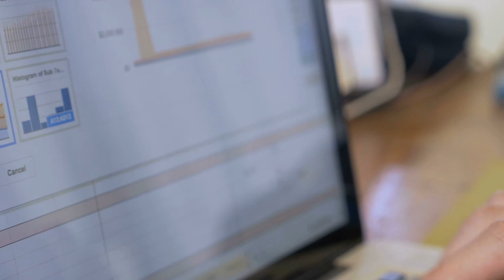Get into your FLOW with HMOs in 2024 - special guest interview with Paul Lanfear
I met Paul a few years ago at a property networking event and he has become a firm friend, confidante and amazing supporter! He and his wife Liz set up Property Angels in Leeds a few years ago and rapidly built a strong HMO portfolio, eventually owning and managing over 260 rooms.

They decided to scale back, pay down debt and consolidate their portfolio when they realised that neither of them were achieving what they wanted to with such a large and occasionally cumbersome portfolio. Since then, Paul has launched his own breakfast networking group in Leeds which he hosts monthly, taken up surfing, and as a family they are keen travellers sharing motorhome life with their daughter, Millie. Their courage to ask what they really want in life and to do it, is a shining example of a lifestyle rather than an empire business.

Paul is a great advocate of finding what you're good at and doing it well. And letting others do the rest! He shares how he is using his knowledge of investing, money markets and property to ensure that his income and wealth are protected and growing whilst still having an amazing quality of life and lots of fun doing it!

I find Paul inspiring, lovely and insightful and I was so pleased to have him once more as my guest on the HMO Success Podcast. Contact him via his website -

You'll find some free downloads to learn about HMOs as a high cashflowing strategy and how you can get started with very little money. If you want to learn more about my amazing tips which I compiled to help people just like you, you can get your own copy of my '101 Essential Tips for Running a Professional HMO' here. (Just pay postage and packing).

My facebook group is a lively community of HMO investors where you can find tips and tricks to investing in HMOs and you can join here.

For a FREE 30 minute call for any help you might need with HMOs, and to understand what I can offer you to help you progress your portfolio, please book a call